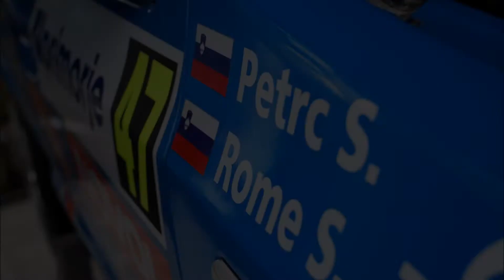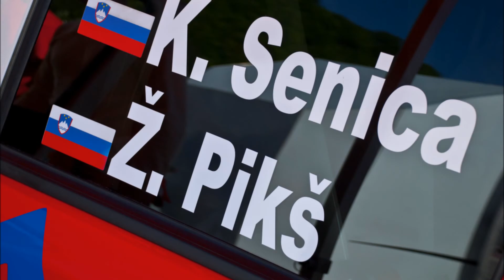10. obletnica Društva Autosport Jazon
Utrinki prvih 10ih let Društva Autosport Jazon